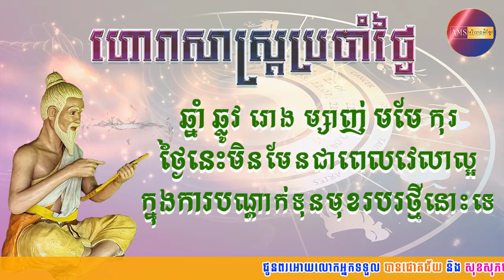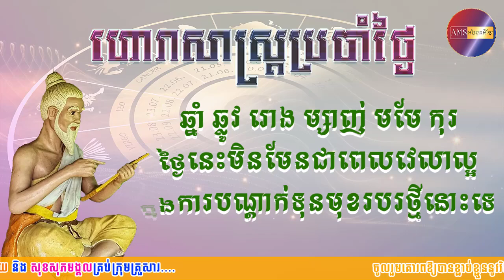ហោរាសាស្រ្តប្រចាំថ្ងៃព្រហស្បតិ៍ ទី១៧ ខែតុលា ឆ្នាំ២០២៤ | Khmer Horoscope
ហោរាសាស្រ្តប្រចាំថ្ងៃព្រហស្បតិ៍ ១៥កើត ខែអស្សុជ ឆ្នាំរោង ឆស័ក ព.ស២៥៦៨ត្រូវនឹងថ្ងៃទី១៧ ខែតុលា ឆ្នាំ២០២៤
*ចំណាំ៖ ឆ្នាំទាំង៣ មមី រកា ច រាសីឡើងខ្ពស់ត្រដែត។
ឆ្នាំទាំង៤ ជូត ខាល ថោះ វក រាសីល្អមធ្យម។
ឆ្នាំទាំង៥ ឆ្លូវ រោង ម្សាញ់ មមែ កុរ រាសីស្រុតចុះ។